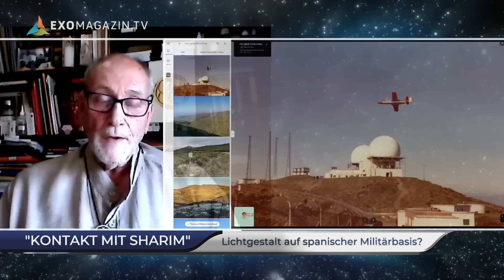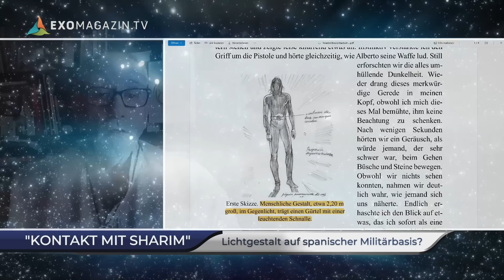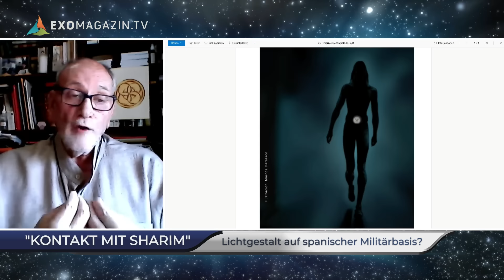Schießerei wegen Lichtwesen auf spanischer Militärbasis? - Jesús Jofre Milá | EXOMAGAZIN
Der Vorfall auf dem Luftüberwachungsstützpunkt im Nordosten Spaniens ist immer noch geheim.
Lichtwesen kennen wir eigentlich nur aus der Religion, als Engel, Zwischenwesen zwischen Gott und Mensch, die nur eine Form, aber keine Materie besitzen. Diese Engel sollen immer wieder erschienen sein, um die Menschen vor Schaden zu bewahren oder ihnen zu helfen. Doch interessanterweise sind solche Wesen aber auch in unserer heutigen Zeit erschienen. Inzwischen sind aus Spanien zwei verschiedene Vorfälle bekannt, bei der Soldaten auf eine Lichtgestalt geschossen haben - und zwar an einem Ort, an dem man es gar nicht erwarten würde: In einer hochgesicherten Militärbasis in Spanien. Einer dieser Zeugen ist der Katalane Jesús Jofre Milá. Er hat auch gerade ein Buch auf Deutsch herausgebracht, in dem er diese Begegnung schildert und auch all das, was danach passiert sein soll. Eine absolut unglaubliche Geschichte. Die komplette Sendung auf Deutsch und im spanischen Original gibt es ab sofort auf unserer Webseite - JETZT ANSCHAUEN!

„Sie sind hier! Was jetzt?“ – Das UFO-Buch von Robert Fleischer – jetzt bestellen